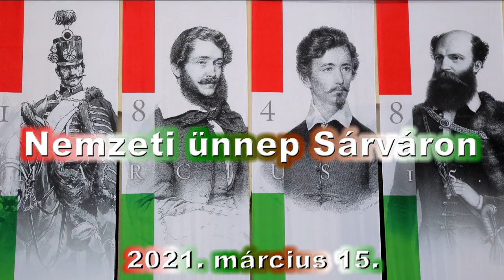MÁRCIUS 15-i ÜNNEPI ÖSSZEÁLLÍTÁS: Ünnepi beszédet mond Haller Ferenc, a Sárvári TDM igazgatója.